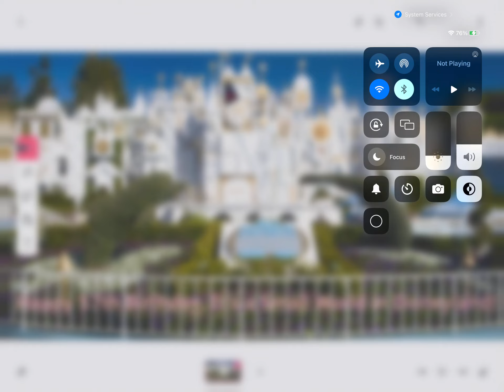Happy 57th Birthday, It’s a Small World in Disneyland!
If you guys didn’t know when “It’s a Small World” was built in Disneyland, it was built in Disneyland on May 28, 1966.